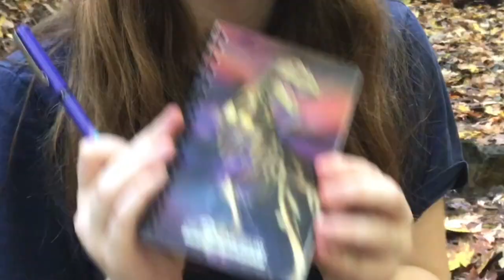how 2 hunt crawDADs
Those who cannot do, teach.